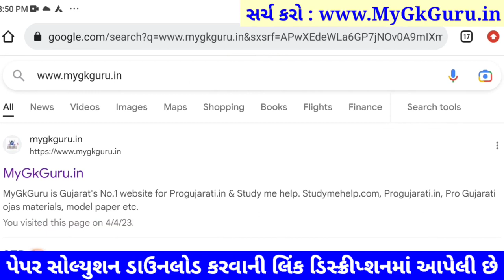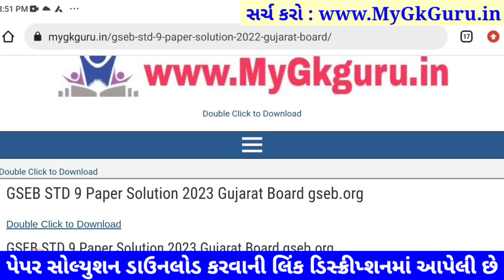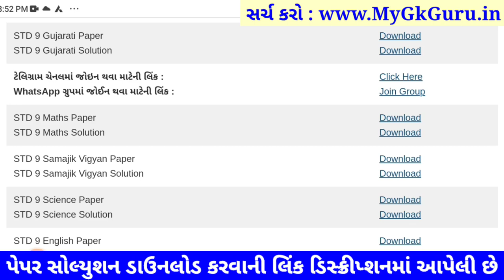STD 9 gujarati paper solution 2023 80 marks, Dhoran 9 gujarati paper solution 2023 varshik pariksha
std 9 gujarati paper solution 2023, std 9 gujarati paper solution 2023 80 marks, std 9 gujarati varshik pariksha paper solution 2023, std 9 gujarati paper solution 2023 varshik pariksha,